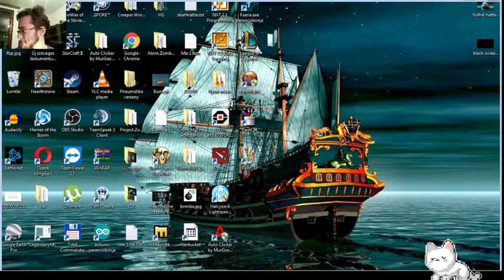Bundás tüskés űrvirslik reszkesetek :D